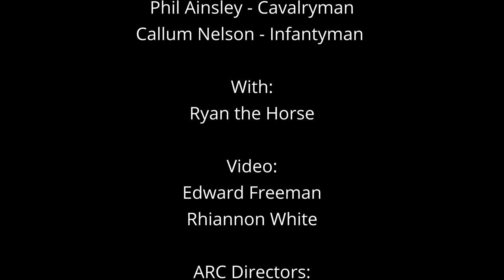Roman Auxiliary Cavalry Teaser Trailer - ARC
Autonomous Reenactor Collective presents a brief character introduction of the Roman Auxiliary Cavalry (14-193 AD).

ARC are a group of like minded Historical Interpreters & Reenactors spanning periods from Early Britain to WW2 with a particular interest in cavalry.

Cast:
Phil Ainsley - Cavalryman
Callum Nelson - Infantryman

With:
Ryan the Horse

Edward Freeman, Rhiannon White,

ARC Directors:
Sara Parkes, Mark Fox